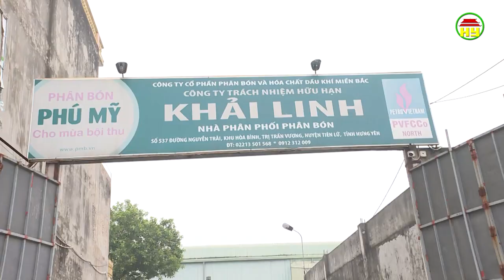Hỗ trợ phân bón cho nông dân